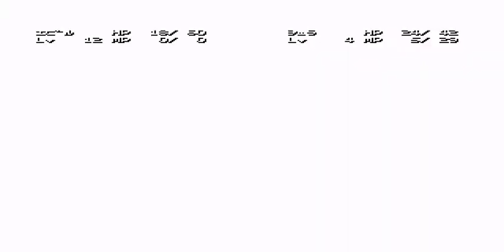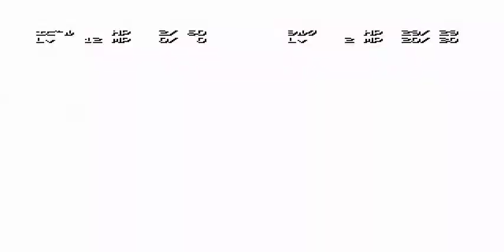Let's Play Seirei Shoukan (PSX) (6) - "Prince of Force!?"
Not really but he wants vengeance so I tried to do it lol!?.